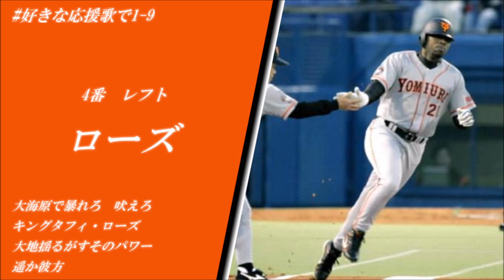【MIDI】好きな応援歌で1-9 その１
今日はイチキュウの日ということで。
テーマ：火力で押し切れ！